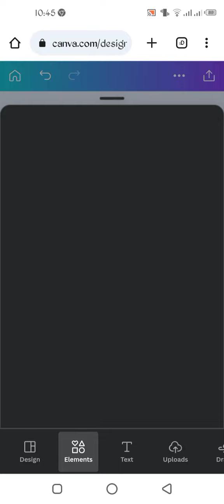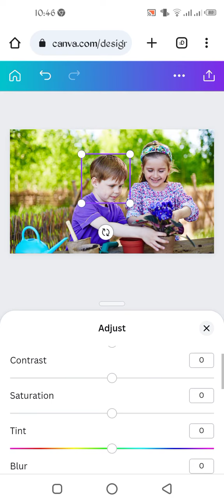How to make the Blur object// Canva Blur photo/ Object// Canva tutorial